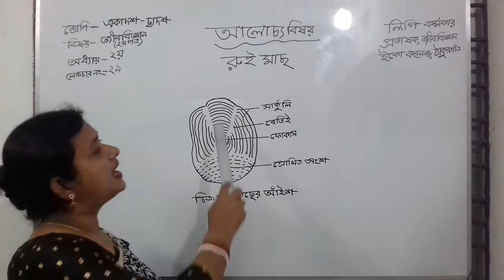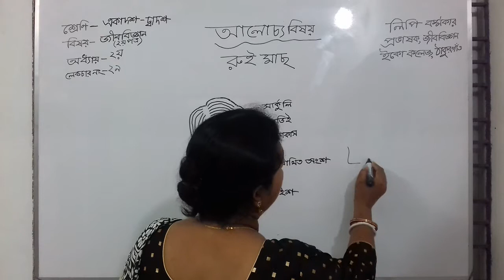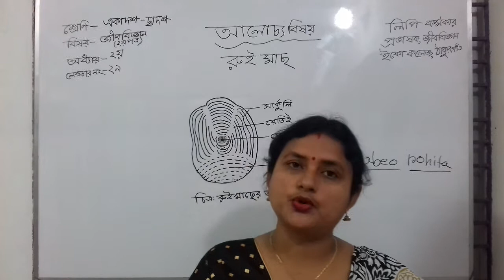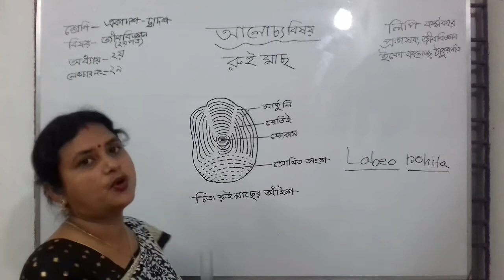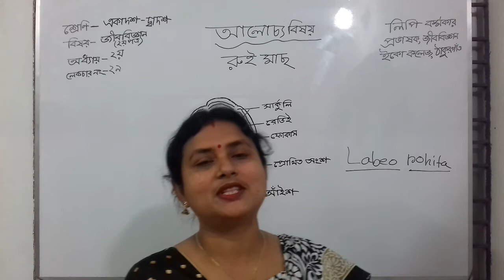জীববিজ্ঞান (দ্বিতীয়পত্র) লেকচারঃ২৯